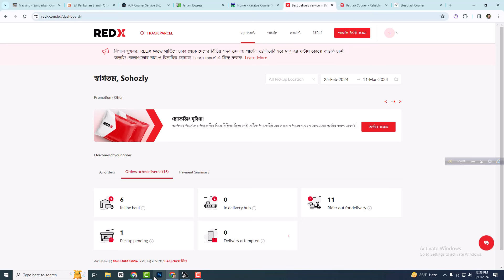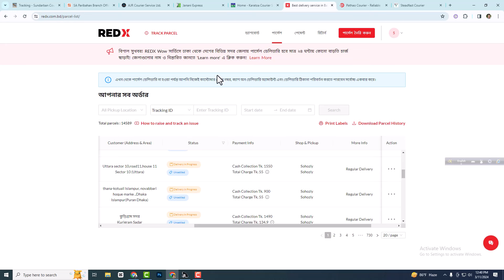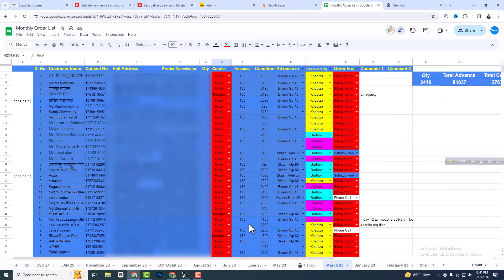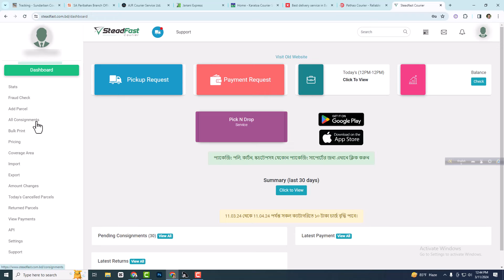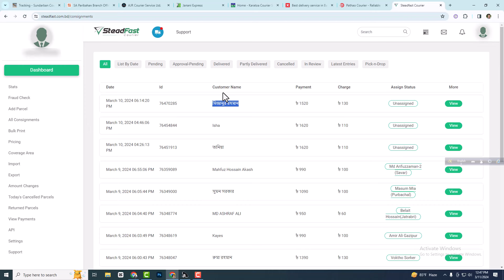best courier service in bangladesh for online business | redx | steadfast | pathao| delivery system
The Best Courier Services for Online Businesses in Bangladesh

In the rapidly expanding landscape of e-commerce in Bangladesh, the significance of reliable courier services cannot be overstated. For online businesses striving to deliver products swiftly and securely to customers, choosing the right courier service is paramount. Fortunately, Bangladesh boasts several reputable courier companies that cater specifically to the needs of online businesses. Here, we explore some of the best courier services in Bangladesh, known for their efficiency, affordability, and reliability.

Steadfast delivery system : Renowned for its seamless delivery solutions, eCourier Bangladesh offers a comprehensive range of services tailored to meet the diverse needs of online businesses. With a strong network spanning across the country, including remote areas, eCourier ensures prompt and hassle-free deliveries. Their user-friendly online platform allows businesses to track shipments in real-time and provides convenient payment options.

redx delivery system  : BD Express stands out for its commitment to speed and efficiency. Catering to both domestic and international shipments, this courier service leverages advanced technology to streamline the delivery process. Their dedicated customer support team offers personalized assistance, ensuring smooth communication and resolution of any issues that may arise. Moreover, BD Express offers competitive pricing, making it an attractive choice for businesses of all sizes.

pathao parcel delivery  : With decades of experience in the logistics industry, SA Paribahan has earned a reputation for reliability and professionalism. Specializing in express parcel delivery, this courier service offers same-day and next-day delivery options, allowing businesses to meet tight deadlines with ease. SA Paribahan's extensive network covers major cities and rural areas alike, ensuring widespread accessibility for customers across Bangladesh.

Sundarban Courier Service (Pvt.) Ltd.: As one of the oldest and most established courier companies in Bangladesh, Sundarban Courier Service has a strong presence in the market. Known for its punctuality and affordability, Sundarban Courier boasts a vast network of branches and delivery points, facilitating efficient distribution of parcels nationwide. Their commitment to customer satisfaction is evident through their prompt delivery times and responsive customer service.

Paperfly: Recognized for its innovative approach to logistics, Paperfly offers cutting-edge solutions designed to optimize the e-commerce supply chain. Utilizing technology-driven processes such as route optimization and automated sorting, Paperfly ensures swift and reliable deliveries while minimizing costs for businesses. Additionally, their eco-friendly packaging initiatives align with the sustainability goals of many modern enterprises.

In conclusion, the success of an online business in Bangladesh hinges greatly on its choice of courier service. By partnering with one of the top courier companies mentioned above, businesses can enhance their operational efficiency, build customer trust, and ultimately drive growth in the competitive e-commerce landscape of Bangladesh. Whether it's speed, reliability, or affordability, these courier services excel in meeting the diverse needs of online businesses, paving the way for sustained success in the digital marketplace.